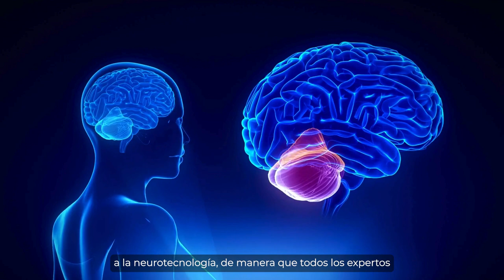Medalla de Oro 2024: Fundación Neuroderechos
La Fundación Neuroderechos será galardonada por su compromiso en la defensa contra el uso indebido y el abuso de la neurotecnología. Este reconocimiento pone en valor su incansable labor para promover cinco neuroderechos fundamentales reconocidos en el ámbito internacional: derecho a la privacidad mental, a la identidad personal, al libre albedrío, al aumento de la neurocognición y a la protección contra sesgos.

Desde el año 2017, esta fundación ha liderado la creación del Juramento Tecnocrático, una iniciativa crucial para aquellos involucrados en el desarrollo y gestión de la neurotecnología. Su enfoque colaborativo ha involucrado a organizaciones gubernamentales, empresas, inversores, científicos y al público en general. Cuenta, incluso, con el respaldo de la Organización de las Naciones Unidas (ONU).